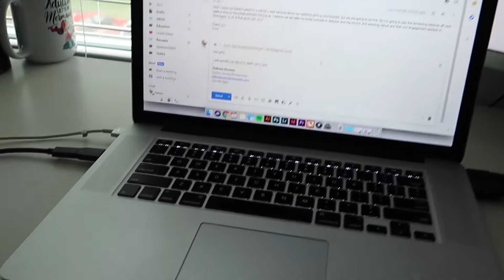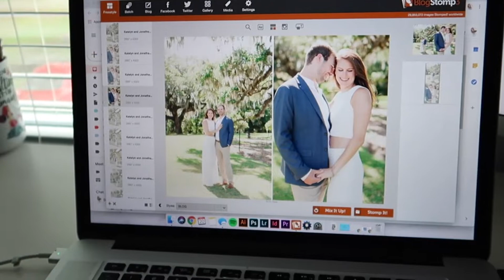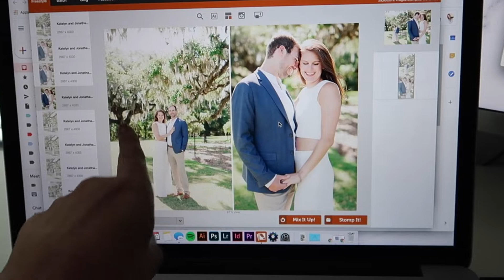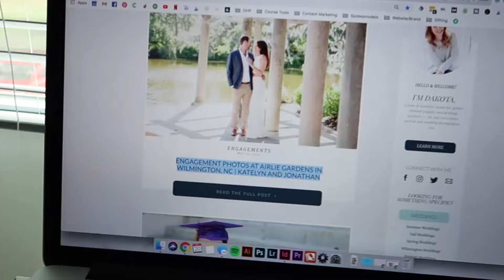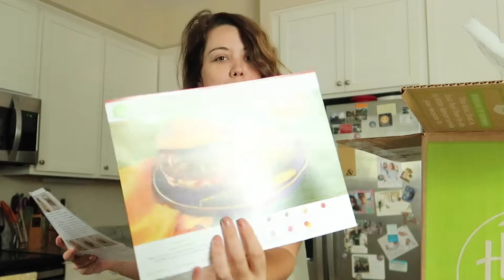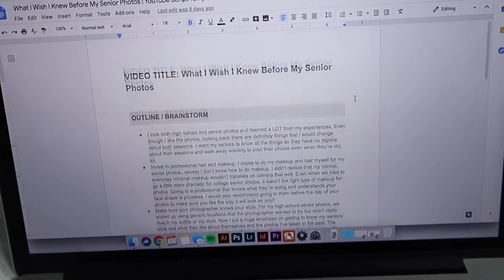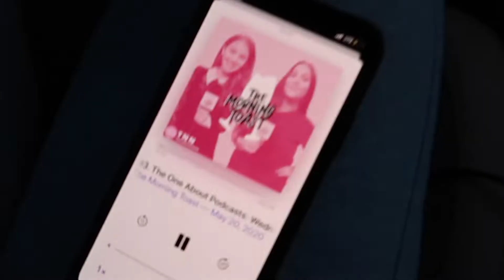DAY IN MY LIFE: Blogging, Meal Delivery, and Youtube Filming!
SURPRISE! I bought a camera specific for vlogging so I can spend more time taking you behind the scenes and into the reality of my life! Today is a "typical" day in my life (without shoots) – blogging, filming, and opening my HelloFresh and Daily Harvest orders!